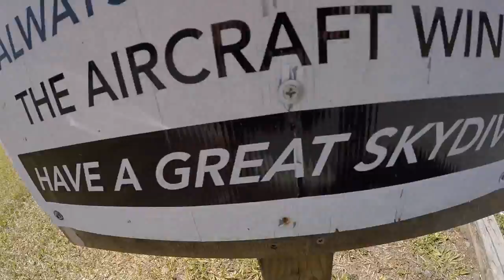Skydive DeLand welcomes Sally